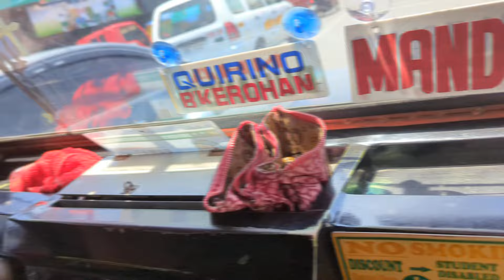The most beloved holiday in the Philippines !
Few foreigners in the Philippines know about this holiday, but they love to eat it without restrictions !
I know you are the best subscribers in the world so you know what to do so that I can continue to delight you with my films thank you for everything !

If you want to help my channe and my flute
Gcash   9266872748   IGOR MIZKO